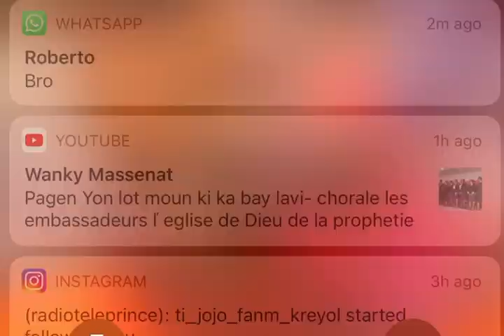Message à tout Moun Port de paix avan kanaval la